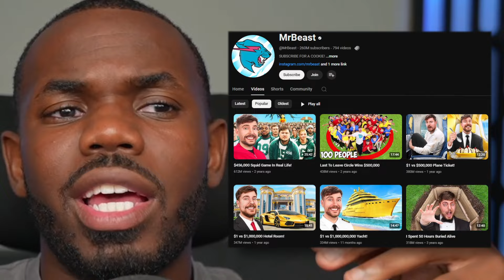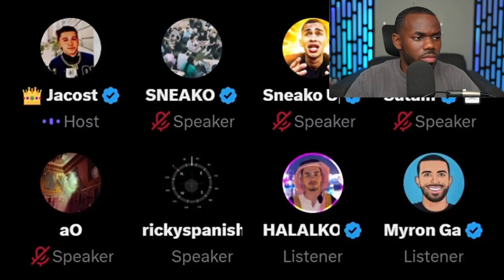This catch a predator content is becoming an issue..